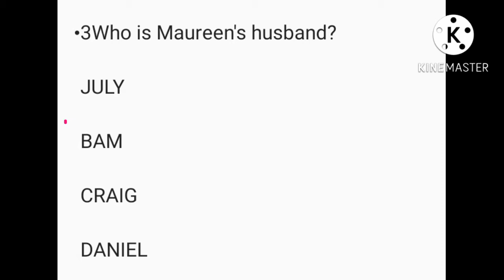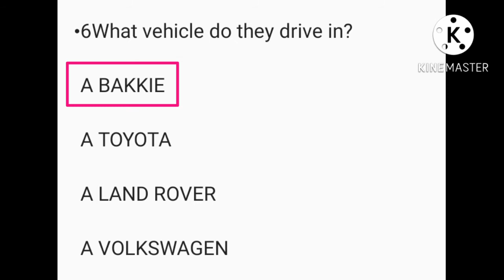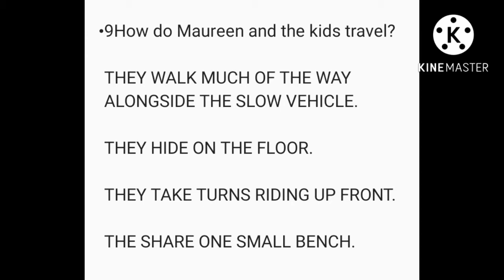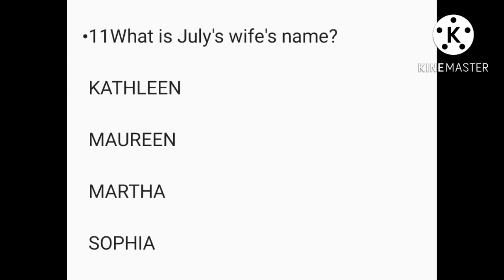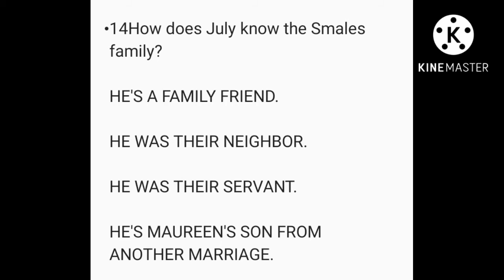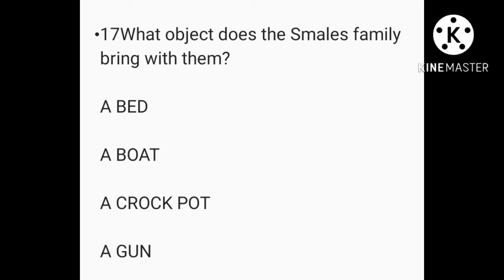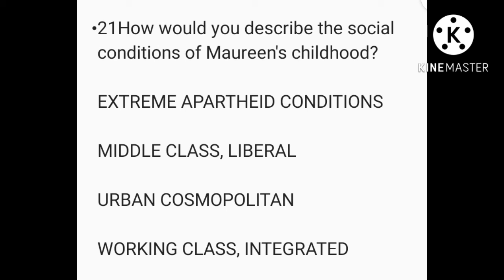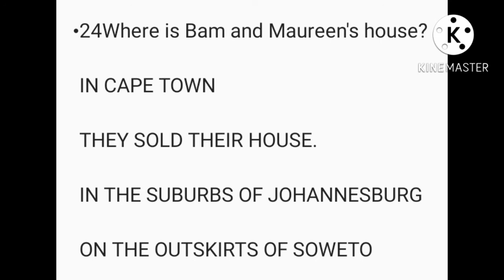Mcqs July's people Nadine gordimer | Nadine gordimer@studyadmirers